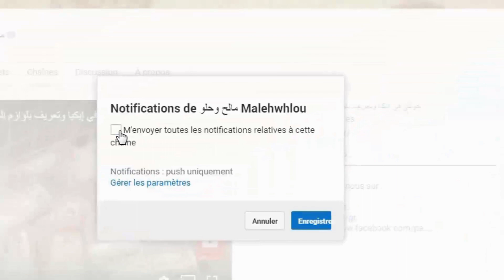Crème brûlée Chocolat --- كريم برولي بالشكولاتة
المقادير
- 250 مل من الكريمة السائلة.
- 200 مل من الحليب.
- 4 من أصفر البيض.
- 60 غرام من السكر.
- 100 غرام من الشوكولاتة السوداء.
للتزيين:
- السكر البني أو سكر.
45 دقيقة درجة الحرارة 100°
Ingrédients
- 250 ml de crème liquide.
- 200 ml de lait.
- 4 jaune d'œufs.
- 60 g de sucre.
- 100 g de chocolat noir.
Pour la décoration:
- Cassonade ou sucre.
45min 100°c
Ingredients
- 250 ml liquid cream.
- 200 ml of milk.
- 4 egg yolks.
- 60 g of sugar.
- 100 g of dark chocolate.
For decoration:
- Brown sugar or sugar.